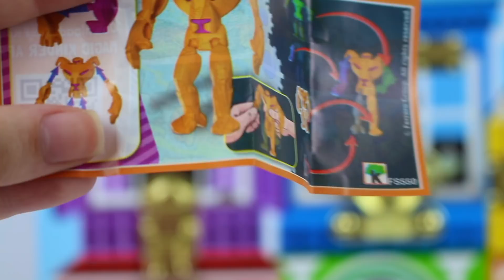MICKEY MOUSE CLUBHOUSE na Casinha Surpresa com Brinquedos Canal KidsToyShow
Neste video, a turminha do Mickey Mouse se diverte na casinha surpresa com brinquedos :)